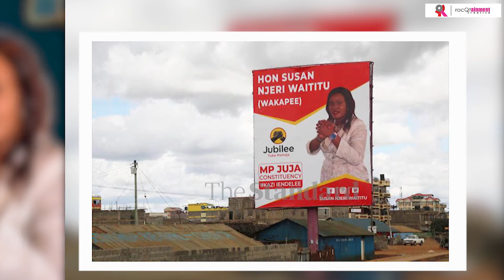Hon Susan Wakapee (Juja mp aspirant) her smart juja campaign strategy during lockdown season watch!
During lockdown this was Hon. Susan Wakapee innovative smart campaign strategies, Project visiting, High school visits, Bursaries disbursement, Youth engagement, Placard messaging, Campaign team work, People tour, Market visits, Flag branding, Reflector jacket branding, Women empowerment, billboard advert, Online engagement  and more…watch!